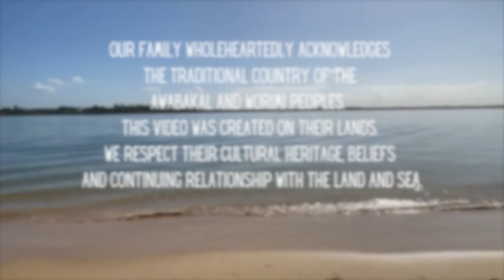Annie Higgins - Livin' and Breathin' (Official Music Video)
Livin' and Breathin' is the first single from the upcoming album 'Wise Woman'. The footage was shot by Annie's partner on an old iPhone 6 and edited by Annie at home. Covid lockdown meant that the Underfoot video crew couldn't get out of Sydney. The video showcases the extraordinary beauty of Horseshoe Beach in Newcastle and the tenacity of a determined woman, with a supportive family.

We acknowledge the traditional country of the Awabakal and Worimi peoples.  This video was created on their Lands. We respect their cultural heritage, beliefs and continuing relationship with the land and Sea.

Livin' and Breathin' is available to stream.

Original song written and performed by Annie Higgins
Videographer: Bernie Higgins

Produced and Engineered by Mic Hardwick
Musical Director: Luke Gerber
Drums: Jeff De Araujo
Bass: Luke Gerber
Guitars: Luke Gerber
Keys: Sean Valezuela
Backing Vocals: Sarah Higgins

Featuring:  Coco the Border Collie and Friends

Cover Photograph: Brydie Piaf
Cover Art: Naomi Reiter
Record Label: Underfoot Records
Distribution: MGM Distribution

Special thanks to Screen Hunter and The Newcastle City Council

LIVIN’ AND BREATHIN’ LYRICS
Take a breath let it all out
Smell the sea not so uptight
Sitting with you on the sand
Such a blissful place to land

Winding down in new surroundings
Feel the breeze cool us down
Kicking the shoes off my feet
With a drink we’ll be complete

We all got pressures at work to manage the jerks
The boss who’s away when I stand and deliver
There’s issues at home and we all gotta cope
There’s lots we should do but for now we just cruisin'

Livin’ and breathin’
That’s how we be feelin’
Livin’ and breathin’
That’s what we’re needin’
Woh
Livin’ and breathin’
We’re back to believin’
Livin’ and breathin’ the sun is healin’

Sail the boat to the horizon
Set your hopes when the moon is rising
Taking a warm ocean dip
Oh this is it

There’s issues at home and we all gotta cope there’s lots we should do but for now we just cruisin'

Livin’ and breathin’
Livin’ and breathin’
Woh
Living’ and breathin’
Livin’ and breathin’
The sun is healin’

We gonna drop the pace
And make a space for salvation to roll in
We gonnna kick right back and start to live the dream

Livin’ and breathin’
Livin’ and breathin’
Woh
Livin’ and breathin’